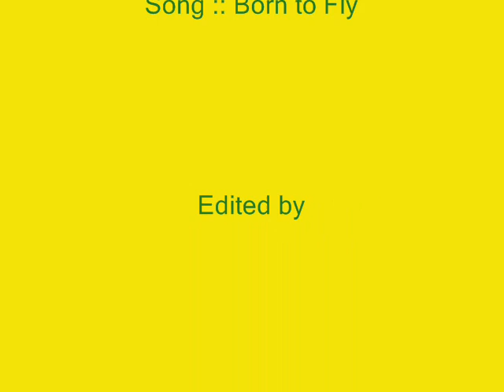Born To Fly by Sara Varga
Awesome Song by Sara Varga , A Swedish DJ and singer as well ... Her voice is really a magic one ...